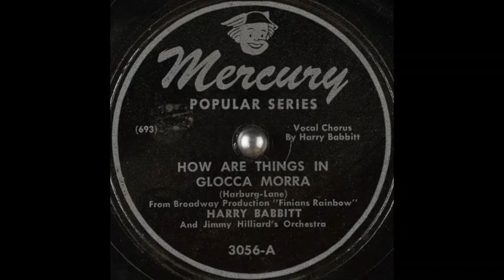Harry Babbitt & Jimmy Hilliard's Orchestra - How Are Things in Glocca Morra? (1946)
Male solo vocal, accompanied by orchestra.

Words & music: E.Y. Harburg & Burton Lane.
Song features in the musical production "Finian's Rainbow".